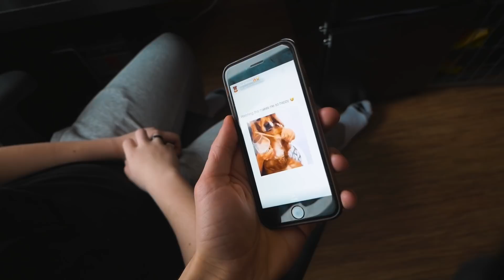KAS TE KAUT KĀDS ROADTRIP VAI?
Atkal atpakaļ ir pamestās mājas, bezjēdzīga braukāšanās ar mašīnu, kas noved pie ļoti jēdzīga satura. Dažas vietas super boring, bet dažas - super exciting, noteikti noskaties līdz beigām!! :)

HUNCHO JACK, Travis Scott, Quavo - Dubai Shit ft. Offset
John Newman - Fire In Me
The Buggles - Video Killed the Radio Star (Remastered)
DJ Blyatman & Russian Village Boys - Cyka Blyat